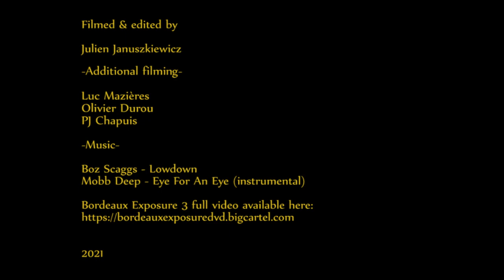Gauthier Rouger in 'Bordeaux Exposure 3'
Filmed and edited by Julien Januszkiewicz